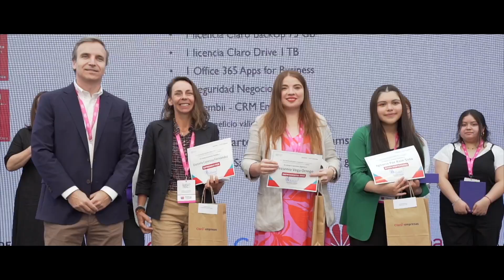Premio InspiraTEC 2023